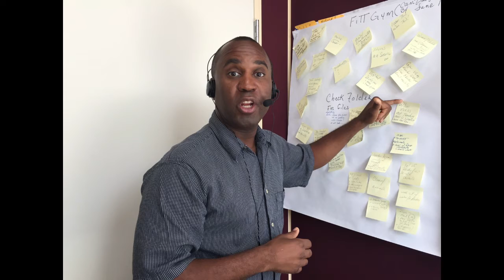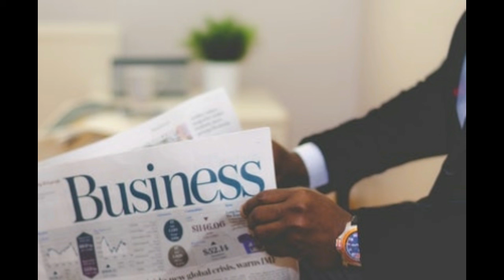What to do about Blue Moods in Business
Randy Otterbridge and Licensed counselor Rebecca Spann discuss what to do about blue moods you may feel while doing business. And how it's robbing many of their ability to do good work. Mental health has never been more important as Entrepreneurs stake a claim in the roaring 2020's.
More of Randy's work can be found